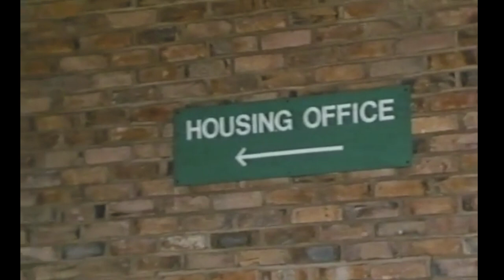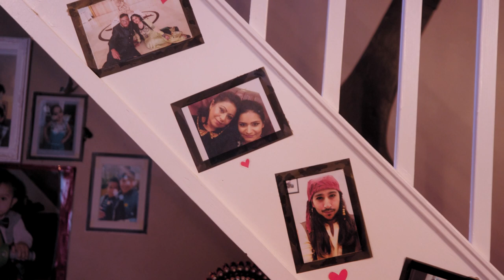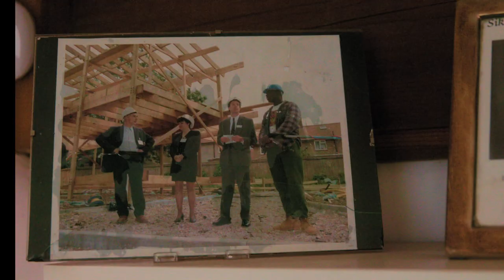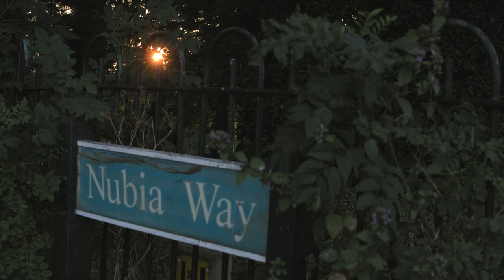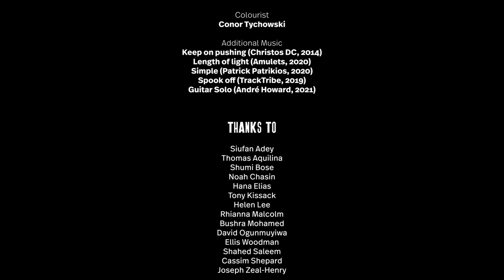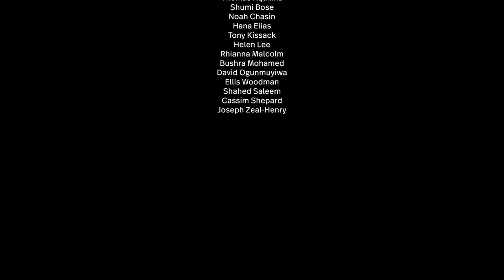Nubia Way: a story of black-led self building in Lewisham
Nubia Way was built in the 1990s by Fusions Jameen, London's first black housing co-operative in Downham, Lewisham. Constructed using the principles of Walter Segal, self-builders were offered long-term discounted rents in return for building the homes. Through interviews with the original self-builders, historians, architects and economists, this new documentary from the Architecture Foundation celebrates the legacy of Nubia Way and examines self-building as an act of resistance against the housing discrimination faced by Black British Communities.

Starring: Leonard Guy, Navlette Guy, Errol Hall, André Howard & Tim Oshodi

Created and Produced by: Rosine Gibbs-Stevenson & Rochelle Malcolm
Directed by: Timi Akindele-Ajani
Editor: Jules Bayer-Crier
Co-Producer: James Thormod
Executive Producer: Adjaye Associates
Written by: Timi Akindele-Ajani, Rosine Gibbs-Stevenson & Rochelle Malcolm

Interviews with
Nubia Way residents by
James Thormod

Additional Interviews
: Noorjahan ‘Dolly’ Ali
, Professor Joan Anim-Addo
, Michaela Benson
, Christine Clarke,
Jon Broome
, Mikael Patel
, Nicholas Taylor,
José Ospina

Director of Photography:
Timi Akindele-Ajani
Sound Recordist
: Max Clendaniel
Production Assistants
: Tessa Nylen,
Edward Lloyd
Production Crew:
Matea Vlaskalic,
Brandon Hattiloney
Additional Camera Operator
: Tessa Nylen
Additional Sound Recordist:
Edward Lloyd
Still Photographer:
Anita Waithira Israel
Composer
: Adrian Banks
Sound Design + Mix:
Louis Grace
Colourist:
Conor Tychowski

Archival Materials
: London Community Video Archive,
Black Cultural Archives,
Kino Library

Archive Video:
Life of Kieran (Leonard Guy, 1994-97),
Fusions Jameen (Michael Hamilton, 1994)
, Aug 13: What Happened? (John White,1977)
, Downham - A Home in the Country (Geoff Stow, 1986)
, Not Our Problem (Southwark Council, 1984)
, Step Forward Youth (Menelik Shabazz, 1977)
, Tower House, Lewisham (unknown source, 1962)

Supported by:
The film been made possible by the generous support of Adjaye Associates, AHMM, AKT II, Buckley Gray Yeoman, Drawing Matter, Kenneth Awele Okafor, Heinz Richardson, Hopkins Architects, Jamie Fobert Architects, Karakusevic Carson Architects, MAP Architecture, Perkins & Will, Piercy + Company & RCKa, as well as many more who supported the crowdfunder last summer.